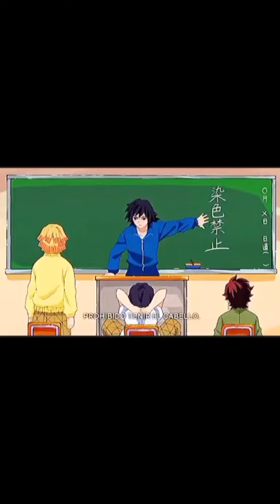9 de junio de 2021